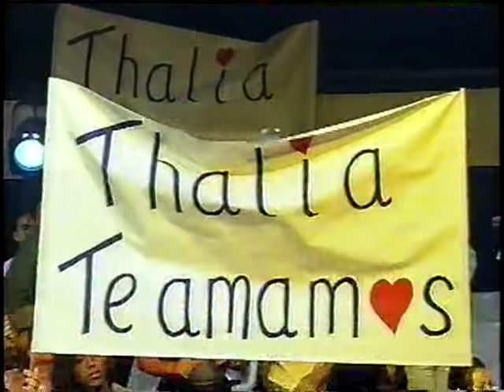Thalia - Maria La Del Barrio (Brazil)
Thalia en un programa de Brazil cantando Maria La Del Barrio.